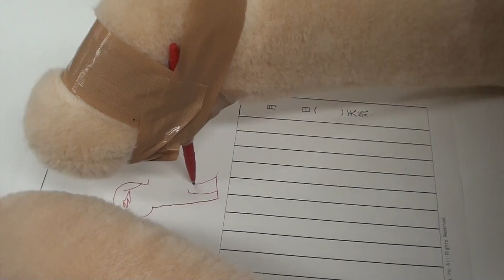【2016夏休みスペシャル第3弾】夏休みの思い出を絵日記に描いてみた！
良い子は記憶の改ざんなんてしちゃダメだよ！

ーーーーー